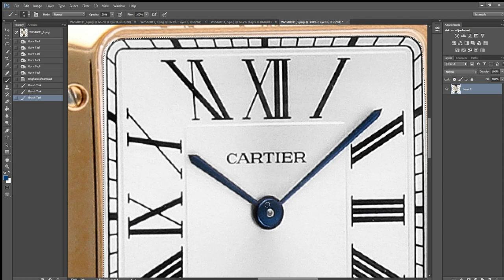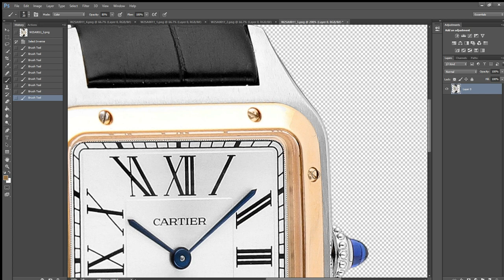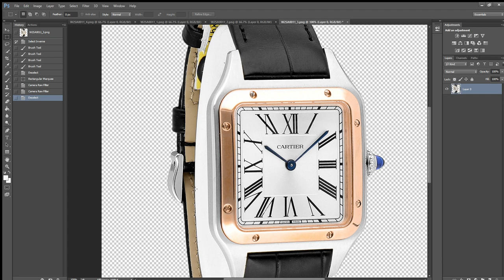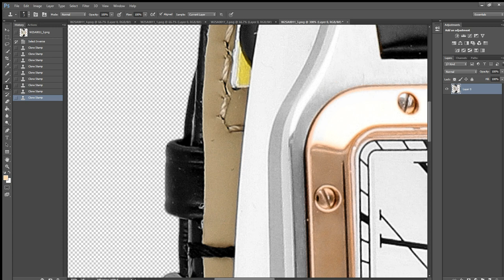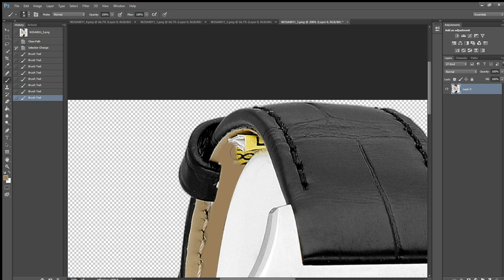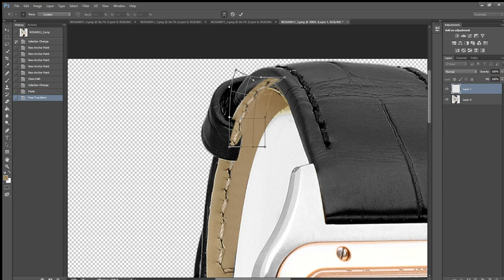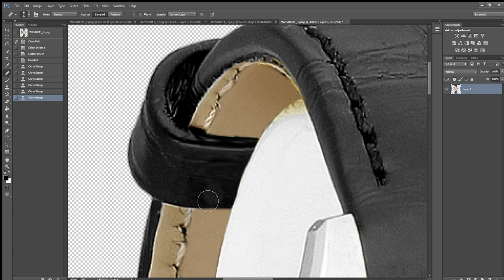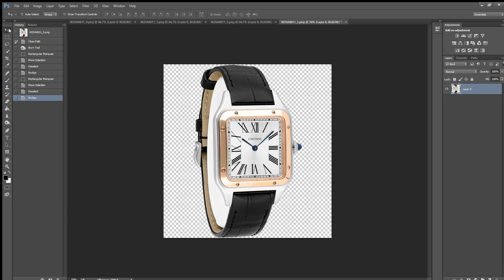Watch retouch example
Example retouch photo